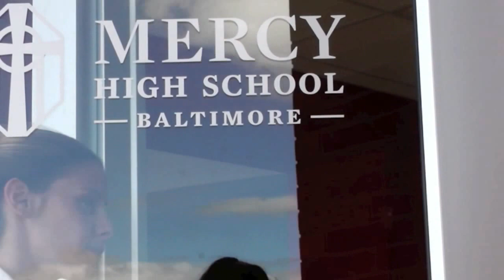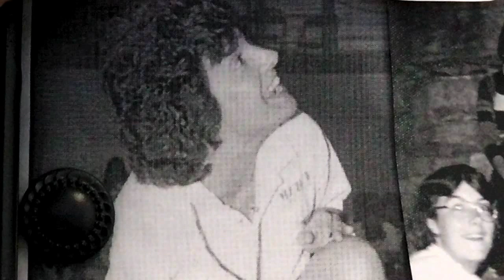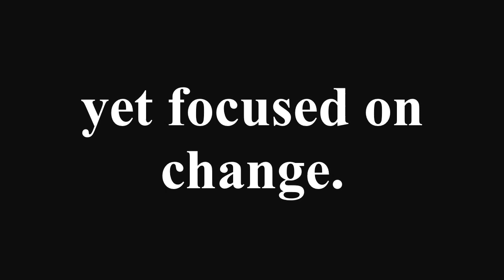Mercy Students Welcome New Leadership!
Mercy High School students welcome president Mary Beth Lennon '85, Principal Jeanne Blakeslee, and Dean of Students Mary Ella Franz Marion '76, 10/2/2014.